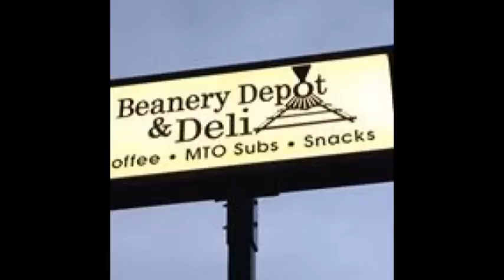NCTV45′s NewsWatch NewsBrief Veteran News Monday, August 7, 2017